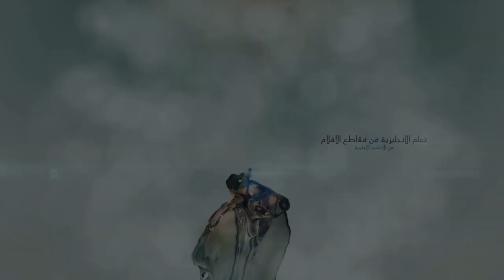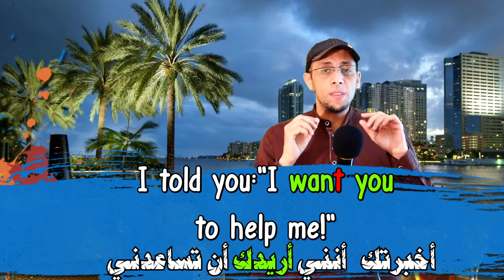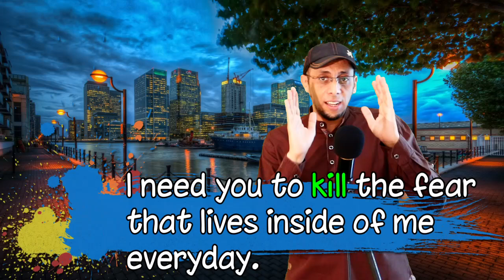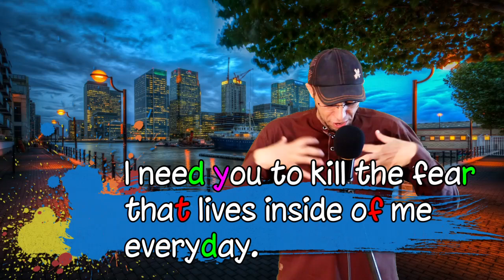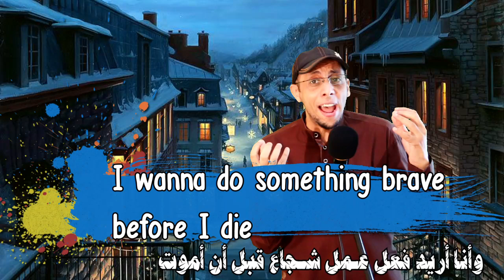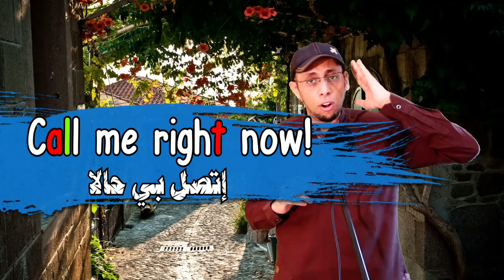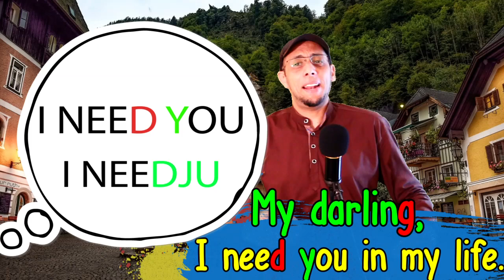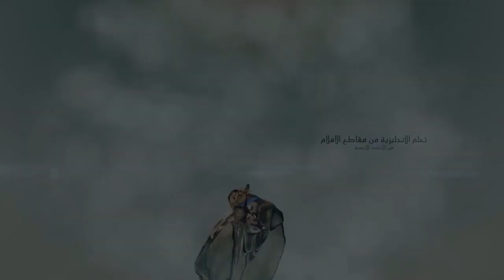"تعلم الإنجليزية من مقاطع الأفلام الأجنبية" - الحلقة 5 - مقطع من فيلم: "WILD CARD"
هل تريد تعلم اللغة الإنجليزية من مقاطع الافلام الاجنبية ***بمتعة فائقة جدا***؟؟؟ وهل تريد أن تفهم الأفلام الاجنبية وكل ما يقال بها؟؟؟ وهل تريد أن تنطق مثل الأجانب بالأفلام وكأنك واحد منهم؟؟؟ كل هذا تجده في هذه السلسلة الأكثر من رائعة والتي تأخذك من الصفر إلى الإحتراف - وهي عبارة عن سلسلة تعليمية تقم برفع مستواك إلى المستوى المطلوب وتعتمد على مقاطع الأفلام وبالنطق البريطاني والامريكي - فأسرع وسارع وتعلم وتكلم وأقتل عقدة النطق عندك وتحدث مثل الاجانب (أهل اللغة أنفسهم) - من الآن باب اللغة الإنجليزية مفتوح لك انت فمرحبا بك وسارع في أرسال هذا الفيديو إلى كل صديق عزيز لك ليتعلم اللغة مثلك فهذه السلسلة لكل من يبحث عن تعلم اللغة الإنجليزية من الصفر حتى الإحتراف . لكل من يريد أن يتحدث اللغة الإنجليزية بطلاقة. لكل من يريد أبسط الطرق لتعلم اللغة الإنجليزية. لكل من يريد تعلم اللغة الإنجليزية بالصوت والصورة. . لكل من يريد تعلم اللغة الإنجليزية بطريقة سهلة. ولكل من يريد أن يأخذ كورس تعلم اللغة الإنجليزية أون لاين. وكما قال صاحب الإبتسامة العطرة والوجه المنير والقلب الرحيم - رسول الامة - محمد (صلى الله علية وسلم): "لا يؤمن أحدكم حتى يحب لأخيه مثل ما يحب لنفسه" - فكاتم العلم ملعون أنشر الخير والعلم تجده هذه هي رسالة الأنبياء.
ربما أخ لك لم تلده أمك!! فأنتم جميعا إخواني وإخوتي في الله وأحبكم جميعا وأتمنى لكم أن تكونوا أفضل مني باللغة والله يشهد وبناءا على هذا أهدي إليكم أهم فيديوهاتي هنا ... أتمنى لكم رحلة تعليمية ممتعة وهادفة وشيقة هنا بالأسفل:
5- أما إذا أردتم تعلم اللغة الإنجليزية بطريقة كوميدية ممتعة في إطار حلقات تمثيلية ممتعة فالجواب – هنا:
أحبكم جميعا في الله أخوكم: إيهاب رشوان
لا تنسى تشيير ونشر الفيديوهات لتعم الفائدة للجميع .
لمتابعتي على الفيس بوك:
والسلام عليكم ورحمة الله وبركاته إنتظر المزيد من هذه السلسلة المجانية لك انت فقط!
لا يزال الله في عون العبد مادام العبد في عون أخية فأنا معكم وسوف ارد على اسئلتكم جميعا والسلام عليكم ورحمة الله وبركاته.
أخوكم / إيهاب رشوان محمد حسن